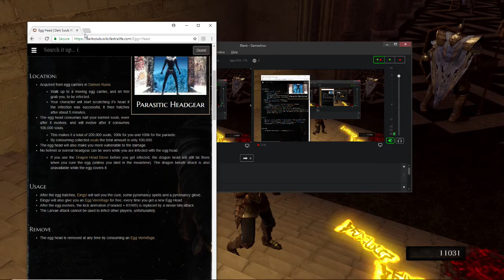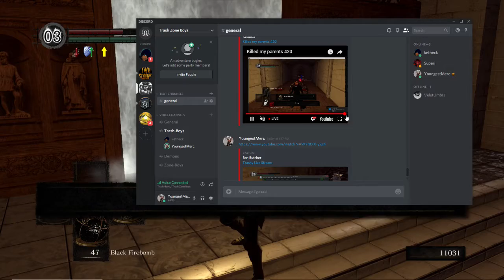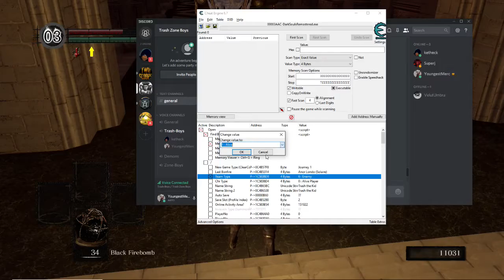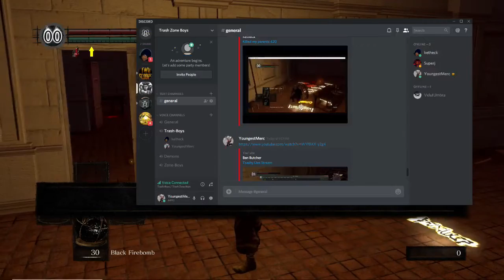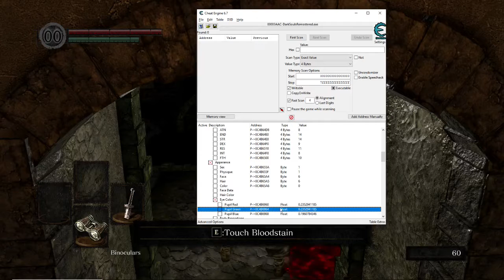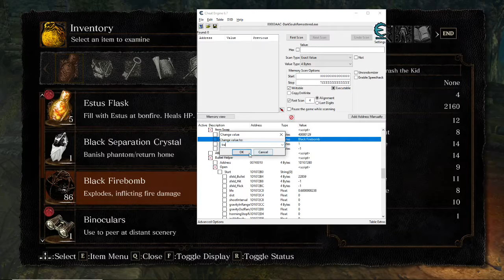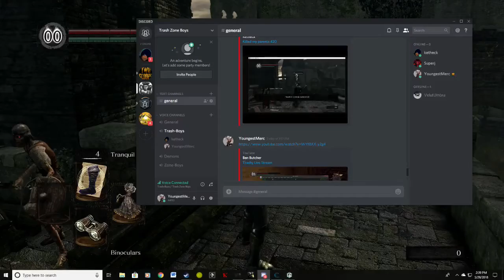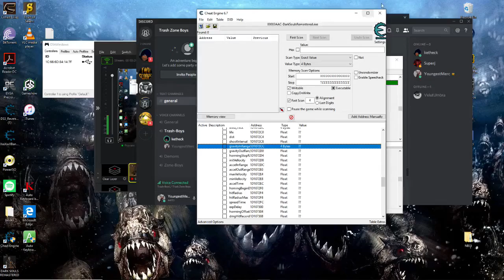Trashy Live Stream